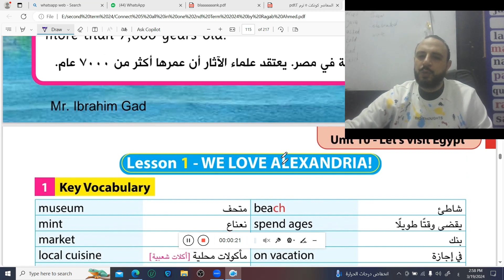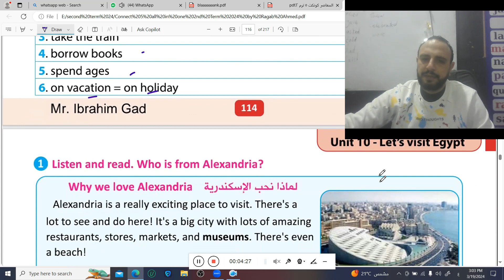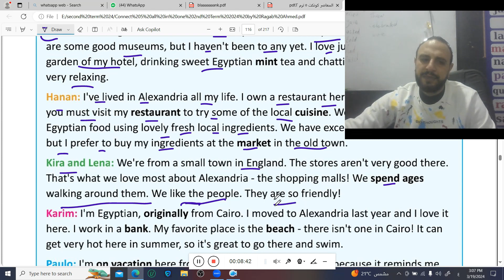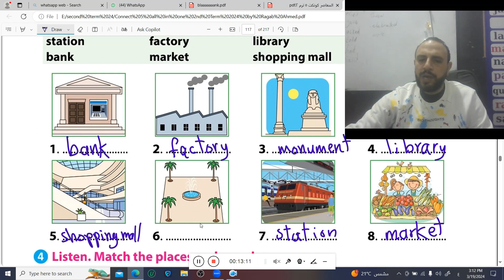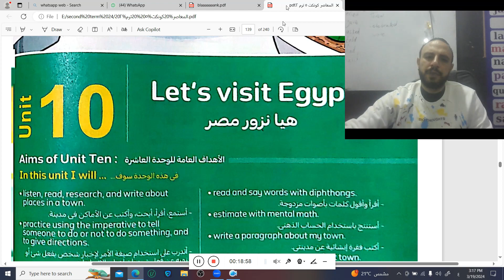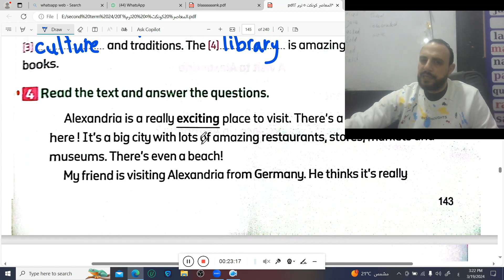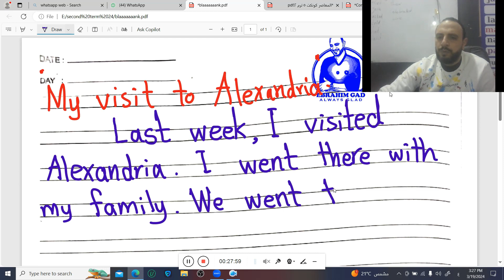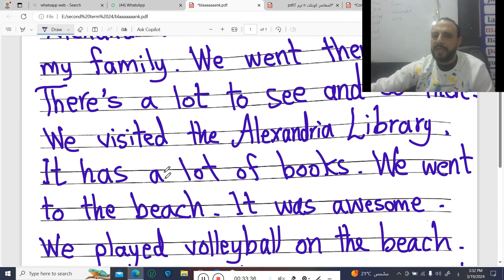شرح منهج كونكت الدرس 1 الوحدة 10 الصف الخامس الابتدائي الترم الثاني